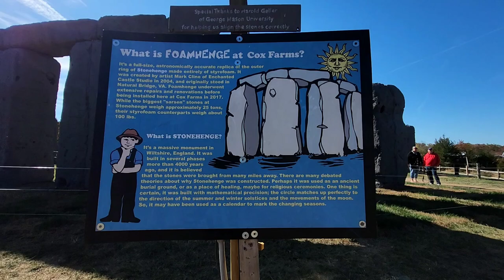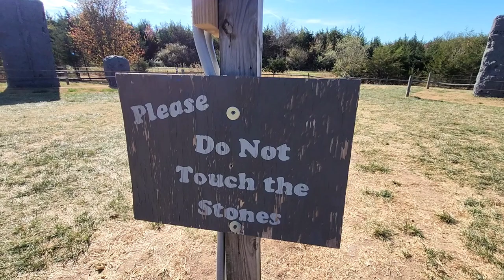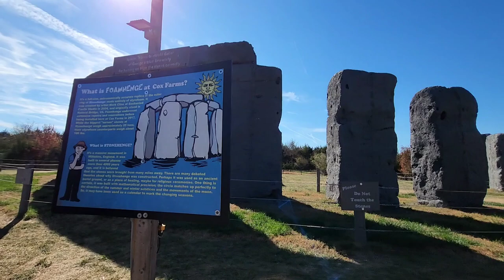Virginia Stonehenge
Exploring a foam replica of Stonehenge at Cox Farm Virginia.